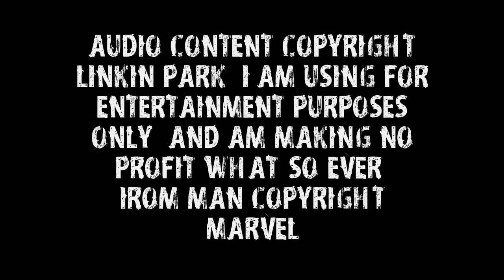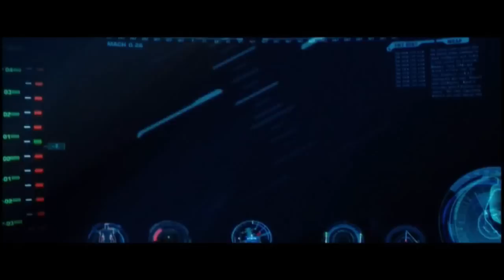Iron Man Tribute Music Video HD Linkin Park 'Leave Out All The Rest'